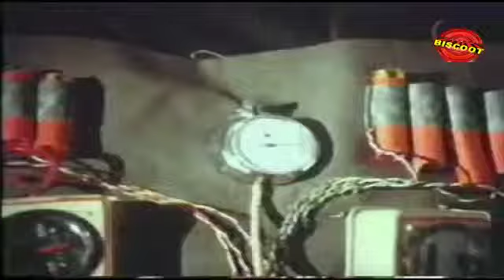Garuda Dhwaja Kannada Movie Dialogue Scene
Watch kannada Movie Dialogue Scene Garuda Dhwaja is a Kannada film directed by P. Bharathiraja. [edit] References. ^ "Film List Of Director Barathiraja". Lakshman Shruthi. We are uploading fresh Kannada Movies regularly.